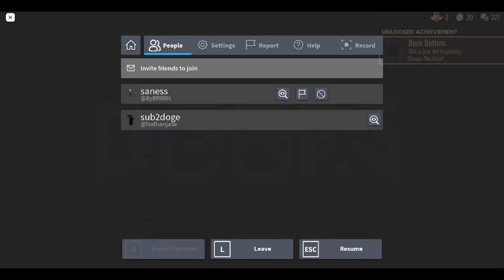I FINNALY BEATED DOORS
bruh i finnaly did it